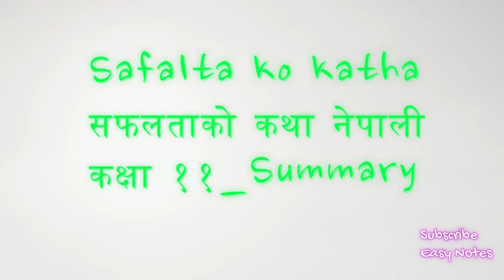Safalta ko katha सफलताको कथा Chapter-9 नेपाली कक्षा ११ Summary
You will get every video related to a summary of all the chapters of Nepali Class 11 and Class 12.